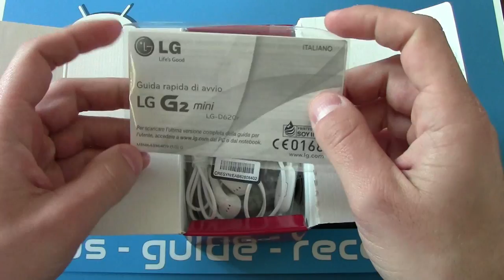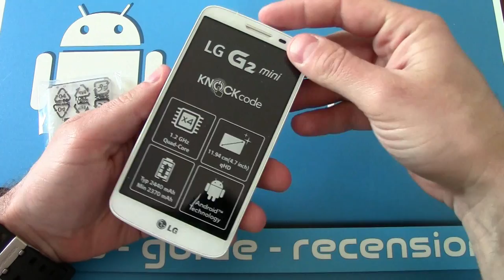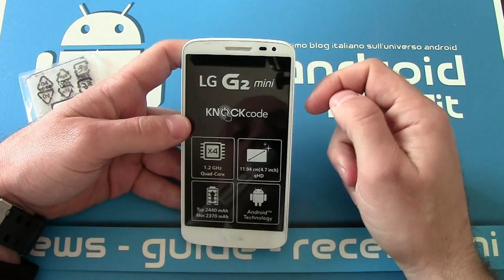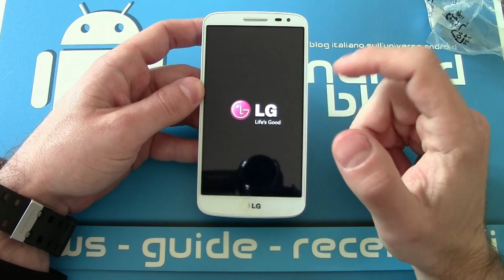LG G2 Mini Unboxing by Androidblog.it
Vediamo insieme cosa contiene la confezione di LG G2 Mini: versione ridotta del famoso top di gamma della casa coreana.